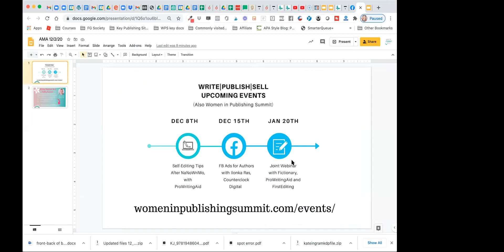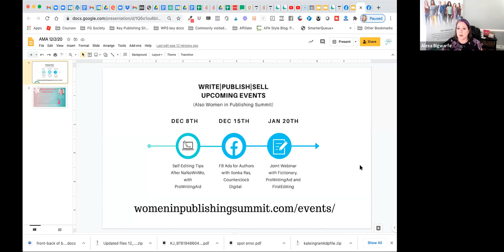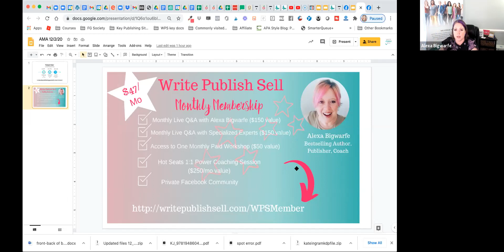Ask Me Anything 12 2 20